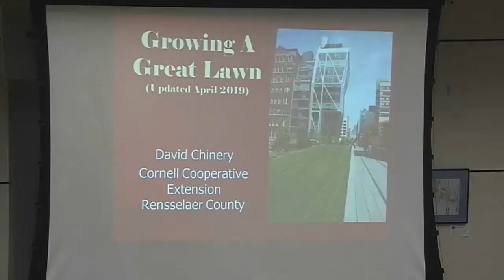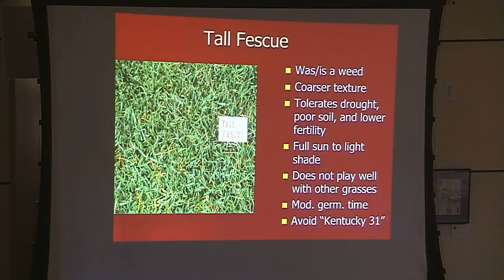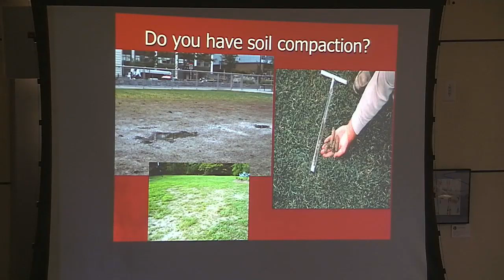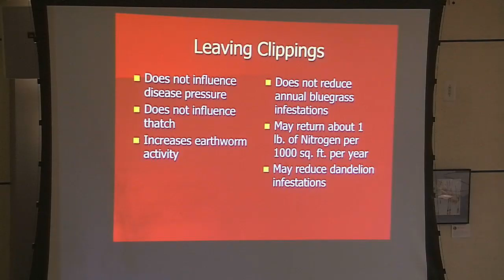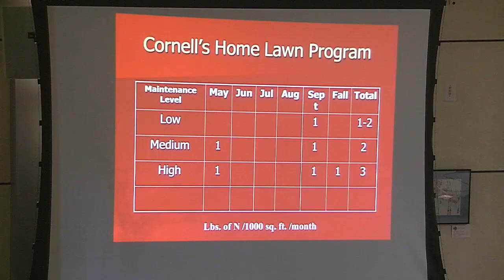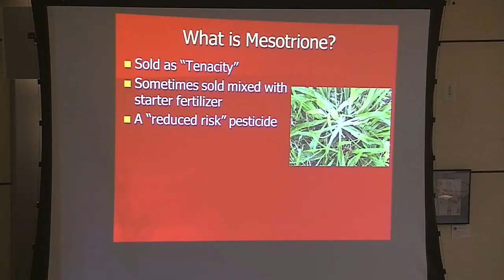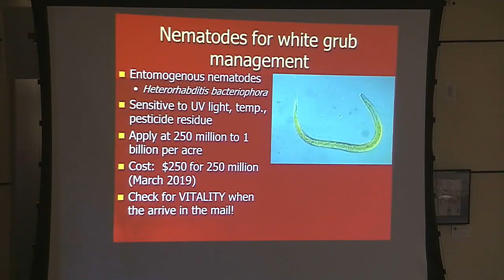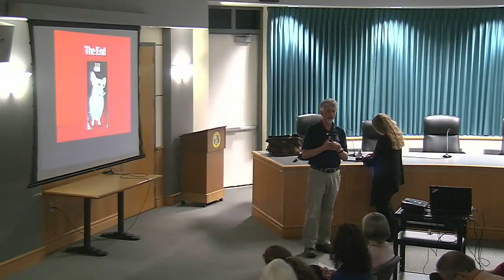Growing a Great Lawn Town Hall Seminar - 5/6/19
Growing a Great Lawn with David Chinery